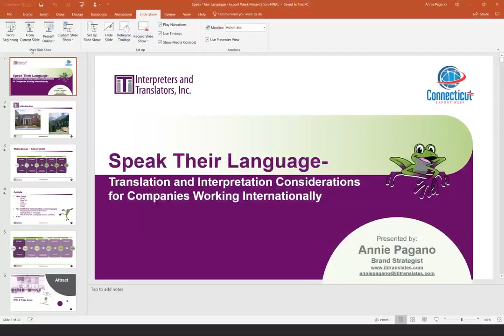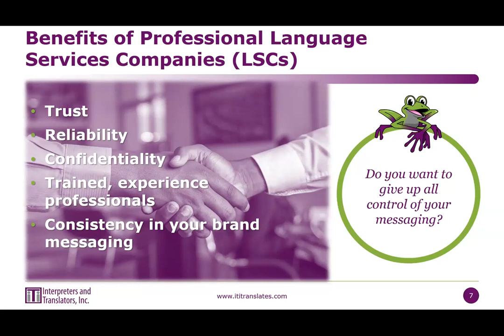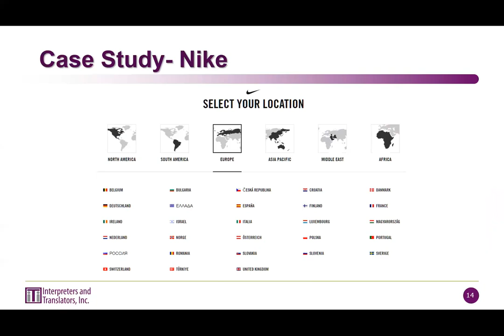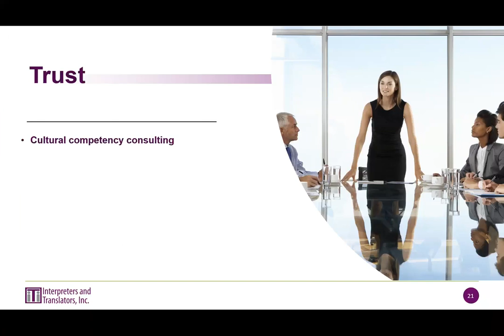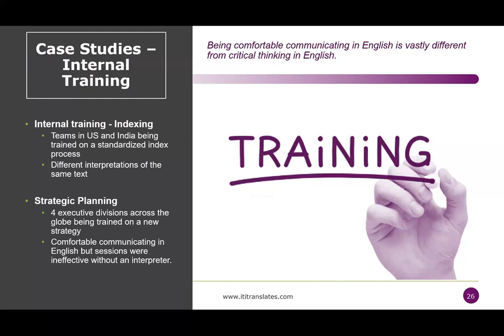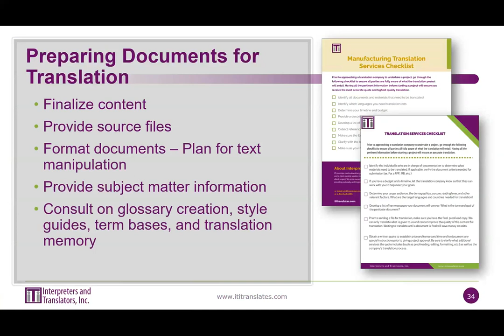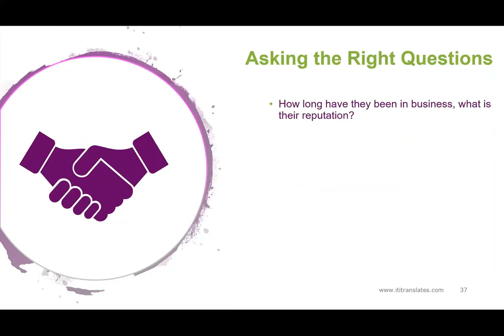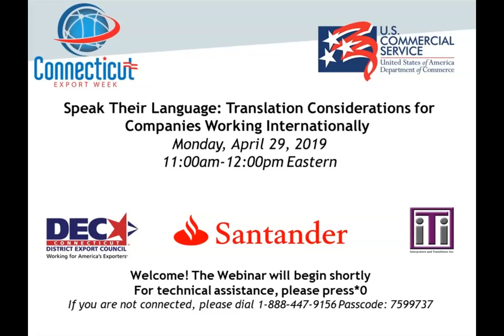Translation and Interpretation Considerations for Companies Working Internationally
While this webinar is positioned specifically for manufacturing and aerospace companies looking to expand their export strategy, it is applicable to all industries who are interested in taking their business global.

The presentation addresses an essential export topic that is often overlooked: language and communication. Throughout the sales and delivery process, there are regulations that require translation of different areas such as labeling and legal paperwork. Accuracy is pivotal when filing paperwork in foreign countries. Through the presentation, we cover:

- How professional language services can support you from early relationship building stages all the way through post-sale support
- How to prepare for interpretation and translation services to ensure that your message is effectively communicated across cultural borders